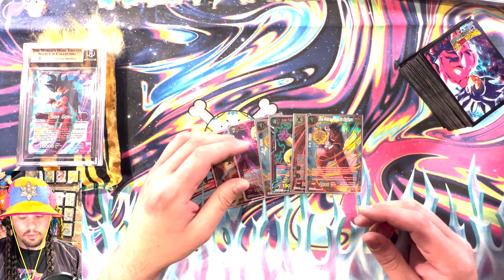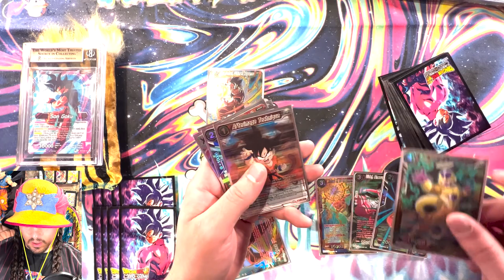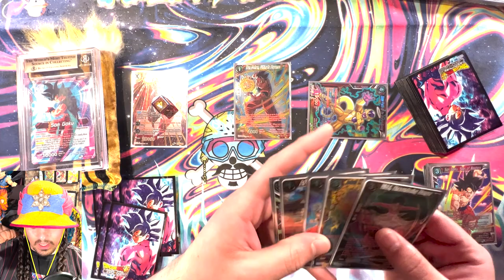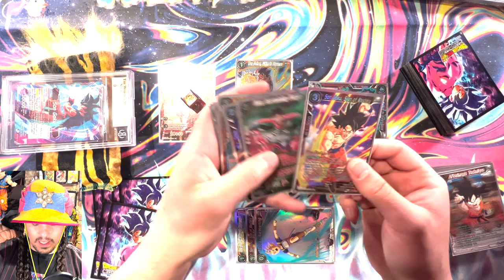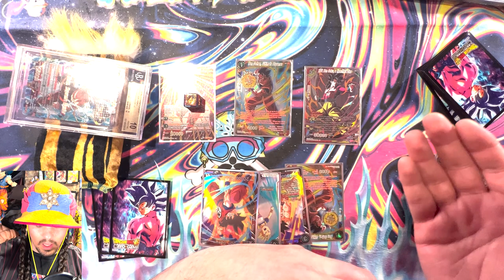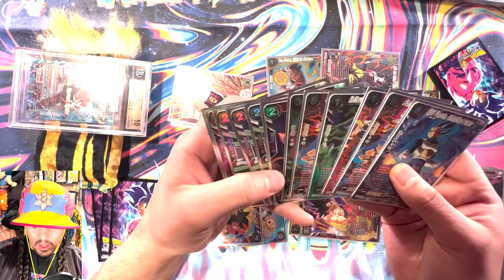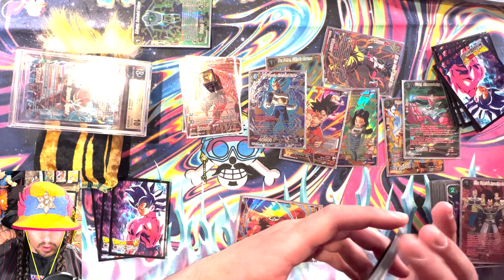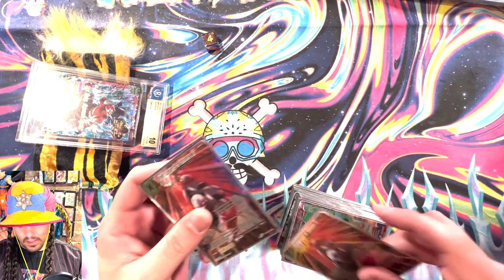Supreme Goku Red U7 Playthrough - How to Play - SupraKu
A quick playthrough of Son Goku, Supreme Warrior